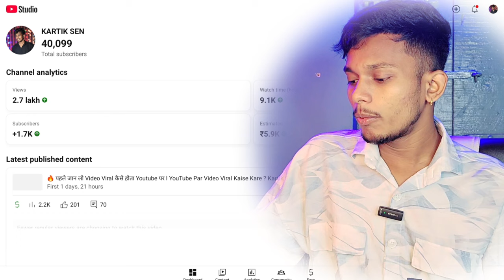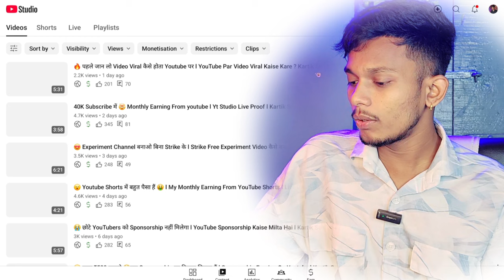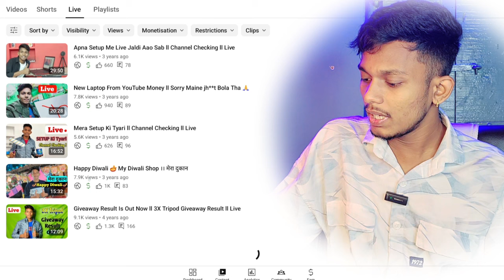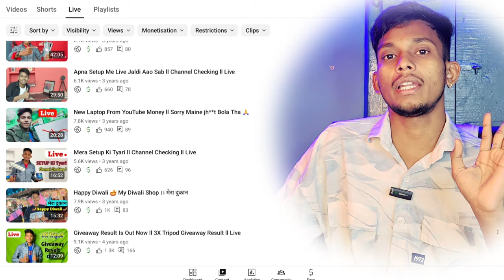🙈 Youtube Livestream Earning l Livestream से कितना पैसा मिलता है l Shorts Live vs Long Live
😘 Hello Friends Aj Ke Es Video Me Maine Live Stream Ka Live Proof Paisa Dikhaya H or ye bhi bataya h long vs shorts kon sa livestream se jyada benifit h Taki Aplog Bhi Apne Channel Par Live Ao Live Ane Se Bahut Banefit Milta H 😍

Video Topic
YouTube Income Livestream, Live आने से कितना पैसा मिलता हैं, YouTube Livestream Earning,